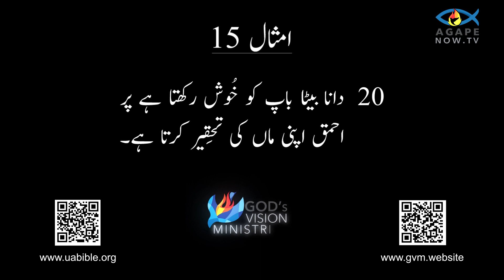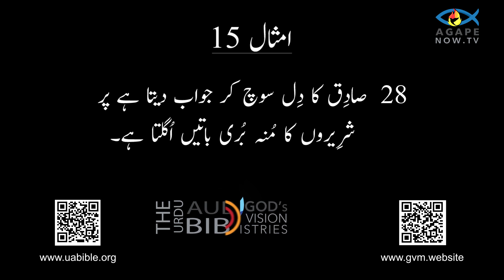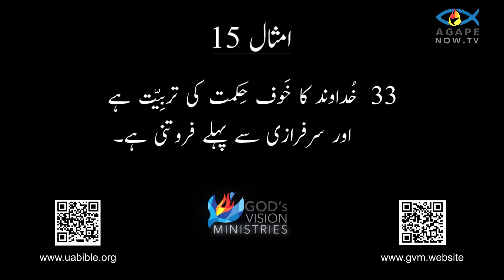Proverbs Chap 15 |Imsal ki kitab| Proverbs audio bible | book of proverbs| امثال کی کتاب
The Book of Proverbs is a timeless collection of wisdom literature, renowned for its concise yet profound insights into human nature and the pursuit of a virtuous life. Attributed to King Solomon and other wise figures, it comprises short, memorable sayings that offer guidance on various aspects of life, from personal conduct and relationships to leadership and spirituality.

Structured as a series of poetic couplets and grouped into thematic sections, Proverbs covers topics such as wisdom, righteousness, diligence, humility, honesty, and the consequences of folly. Each proverb encapsulates a nugget of practical wisdom, often drawing on observations of human behavior and the natural world to convey its message.

The book emphasizes the importance of seeking wisdom as the foundation for making sound decisions and living a fulfilling life. It warns against the pitfalls of folly, laziness, and dishonesty, while extolling the virtues of integrity, diligence, and reverence for God. Throughout Proverbs, readers are encouraged to cultivate discernment, humility, and a teachable spirit. It portrays wisdom as a precious treasure worth pursuing above material wealth, and it underscores the value of living in harmony with others and with divine wisdom. Ultimately, the Book of Proverbs serves as a timeless guide for navigating life's complexities with wisdom, integrity, and reverence, offering timeless principles for personal growth, moral conduct, and spiritual well-being.
امثال کی کتاب حکمت کے ادب کا ایک لازوال مجموعہ ہے، جو انسانی فطرت کے بارے میں اپنی جامع لیکن گہری بصیرت اور نیک زندگی کے حصول کے لیے مشہور ہے۔ شاہ سلیمان اور دیگر دانشمند شخصیات سے منسوب، یہ مختصر، یادگار اقوال پر مشتمل ہے جو زندگی کے مختلف پہلوؤں، ذاتی طرز عمل اور تعلقات سے لے کر قیادت اور روحانیت تک رہنمائی پیش کرتے ہیں۔

شاعرانہ دوہے کی ایک سیریز کے طور پر تشکیل دیا گیا اور موضوعاتی حصوں میں گروپ کیا گیا، کہاوتیں حکمت، راستبازی، مستعدی، عاجزی، ایمانداری، اور حماقت کے نتائج جیسے موضوعات کا احاطہ کرتی ہیں۔ ہر محاورہ عملی حکمت کا ایک ٹکڑا سمیٹتا ہے، جو اکثر اپنے پیغام کو پہنچانے کے لیے انسانی رویے اور فطری دنیا کے مشاہدات پر مبنی ہوتا ہے۔

یہ کتاب صحیح فیصلے کرنے اور مکمل زندگی گزارنے کی بنیاد کے طور پر حکمت کی تلاش کی اہمیت پر زور دیتی ہے۔ یہ حماقت، کاہلی اور بے ایمانی کے نقصانات کے خلاف خبردار کرتا ہے، جبکہ دیانتداری، تندہی اور خدا کے لیے تعظیم کی خوبیوں کی تعریف کرتا ہے۔

تمام امثال میں، قارئین کی حوصلہ افزائی کی جاتی ہے کہ وہ فہم، فروتنی، اور قابل تعلیم جذبہ پیدا کریں۔ یہ حکمت کو مادی دولت سے بڑھ کر ایک قیمتی خزانہ کے طور پر پیش کرتا ہے، اور یہ دوسروں کے ساتھ ہم آہنگی اور الہٰی حکمت کے ساتھ زندگی گزارنے کی قدر کو واضح کرتا ہے۔

بالآخر، امثال کی کتاب زندگی کی پیچیدگیوں کو حکمت، دیانت اور احترام کے ساتھ نیویگیٹ کرنے کے لیے ایک لازوال رہنما کے طور پر کام کرتی ہے، جو ذاتی ترقی، اخلاقی طرز عمل، اور روحانی بہبود کے لیے لازوال اصول پیش کرتی ہے۔

Queries solved :
1) proverbs of solomon in urdu
2) Imsal 15 baab
3) Imsal ki kitab in Urdu
4) Imsal ki kitab verses
5) proverbs in urdu bible
6) the book of proverbs in urdu
7) urdu bible
8) नीतिवचन
9)  امثال کی کتاب
10) book of proverbs in urdu
11) proverbs audio bible urdu
12) bible in urdu
13) proverbs in english
14) proverbs in english with urdu meaning
15) Proverbs audio bible